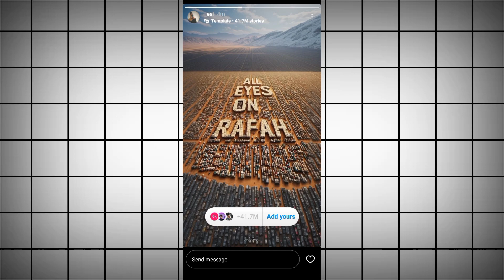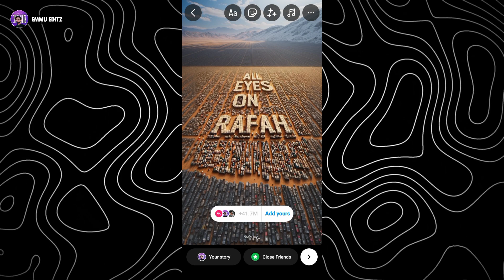All eyes on rafah add your template | all eyes on rafah instagram | rafah sticker | Emmu Editz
So guys in this video i have explained you that how to create all eyes on rafah add your template step by step in hindi

how to get all eyes on rafah instagram chain story
how to create all eyes on rafah instagram chain story
what is the meaning of all eyes on rafah instagram chain story
how to find what's your zodiac sign instagram story
how to do all eyes on rafah instagram chain story

how to find all trending add your sticker on instagram
emmu editz
add your feature
instagram add your
all eyes on rafah how use sticker
how to use all eyes on rafah

▶ Important Notice 📢